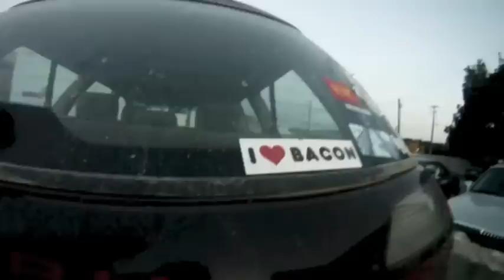BYUI Mountain Biking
Something I threw together this week end. Thanks to the guys in the film. we had a blast making it! filmed and edited by Dallin Beus.